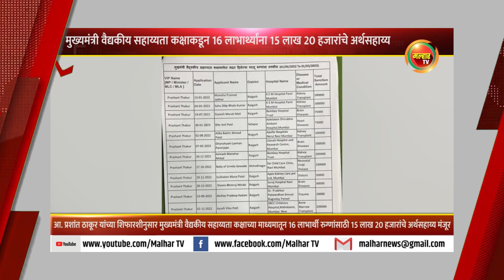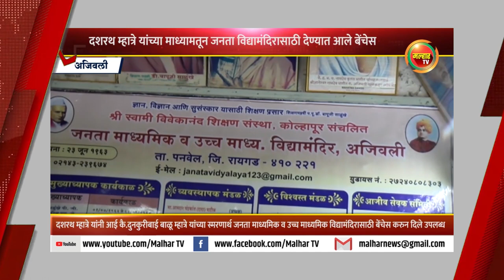सकाळच्या बातम्या (मल्हार टीव्ही) - २६ मार्च २०२३ | Sakalchya Batmya (MalharTV) 26 March 2023